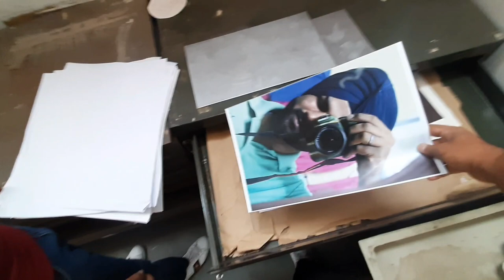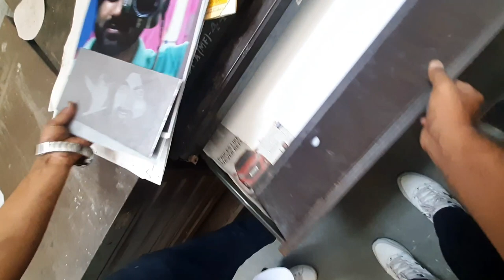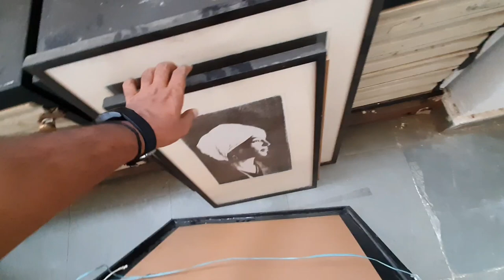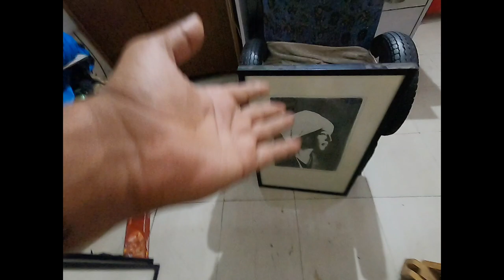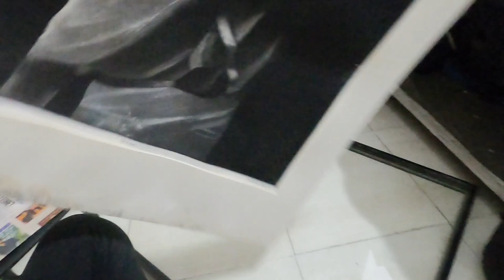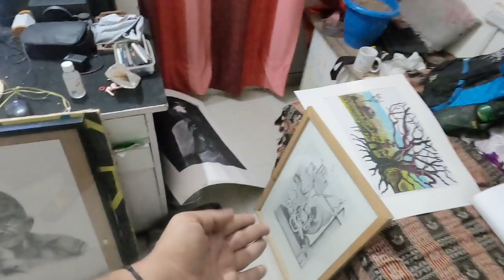Tour of Government college of Art, Chandigarh